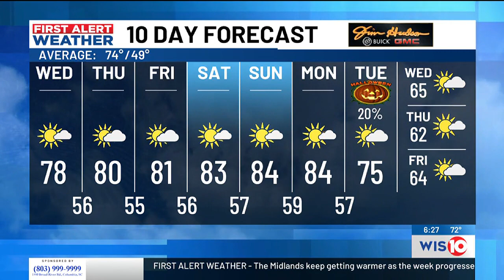FIRST ALERT WEATHER - The Midlands keep getting warmer as the week progresses